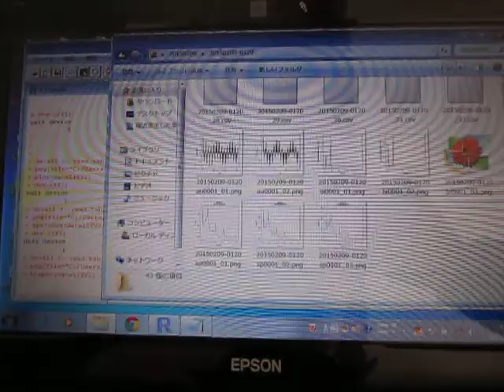オープンソースの統計解析システム 「 Ｒ 」（Statistics analysis system）